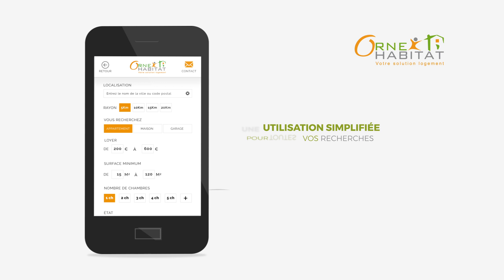Application Orne Habitat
Découvrez la première application mobile d'ORNE HABITAT. Elle vous permet de trouver le logement correspondant à votre besoin, de le partager, de le mettre en favori et surtout de nous contacter pour le visiter !